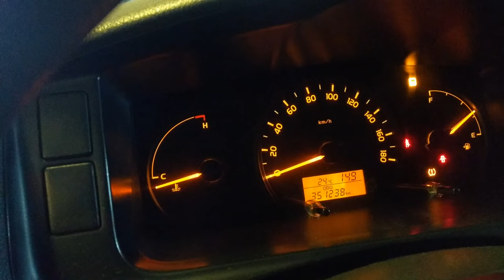Mabisang kaparaan upang di bumagsak ang ating sasakyan sa MVPI.